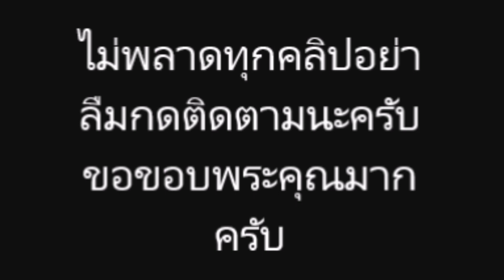อาจารย์ออย เผยดวงชะตา บอกคนที่เกิด 4 วัน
===ขอบคุณสำหหรับการรับชม===ดวงชะตา# ดวง 12 ราศี